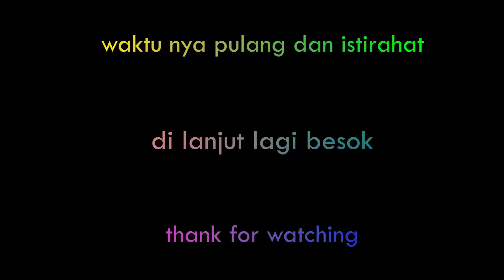Cara Membangun Kolam dengan Tema Natural Pond - Hari ke 3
pengukuran batu lebih penting dan letak batu yang enak untuk di pandang